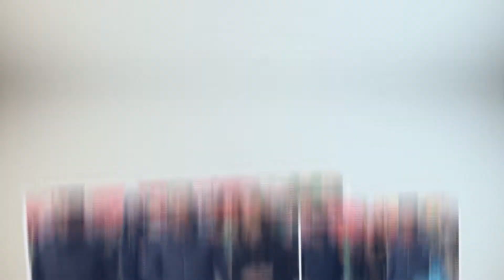Obraćanje Otta Barića, kandidata za zamjenika gradonačelnice